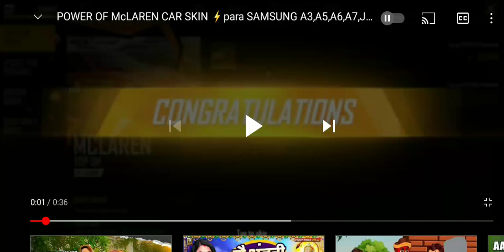𝙻𝙰𝙼𝙱𝙾𝚁𝙶𝙷𝙸𝙽𝙸 𝚅𝚂 𝙻𝙰𝙼𝙱𝙾𝚁𝙶𝙷𝙸𝙽𝙸 🤣🤣🤣🤣🤣